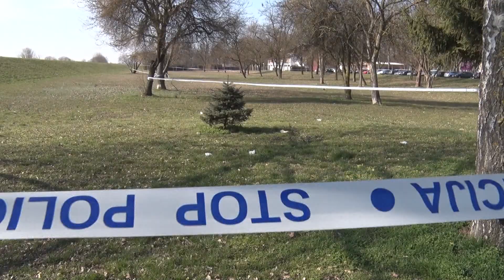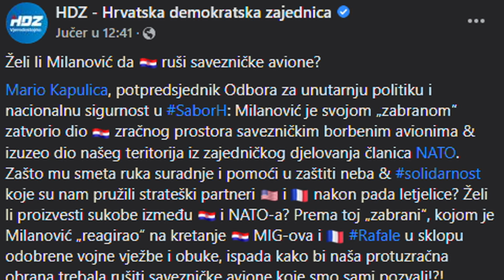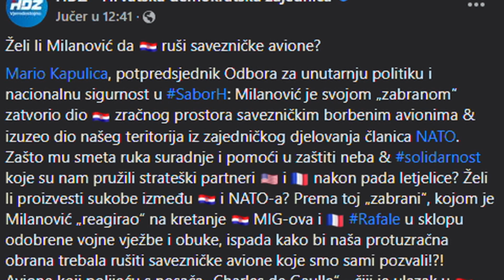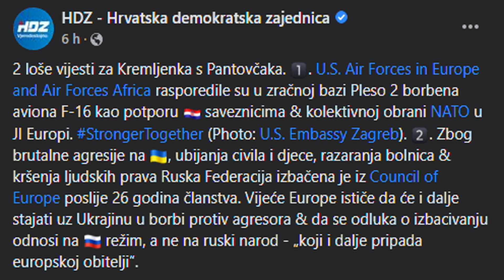Jurak: HDZ je na tragu factcheckera koji konfabuliraju činjenice da odgovaraju njihovom narativu